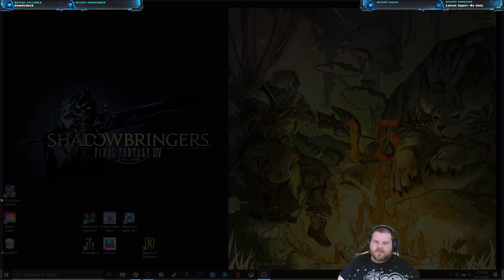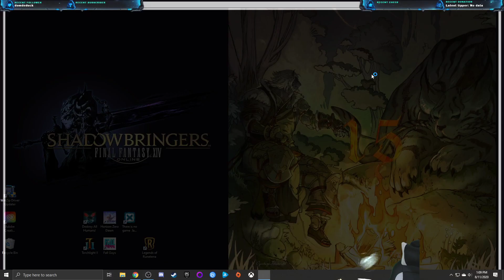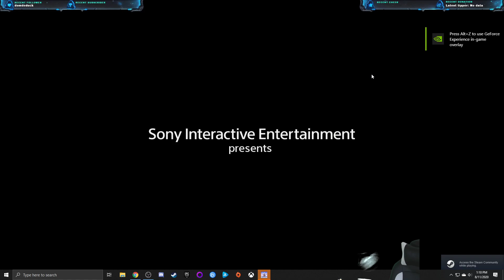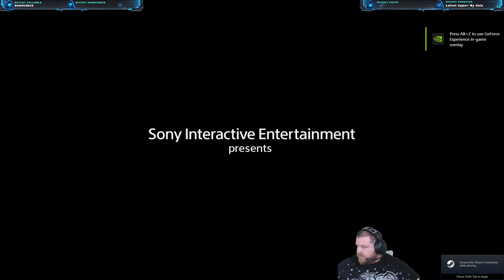Horizon Zero Dawn Pt 9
Chrispy_w playing Horizon Zero Dawn!